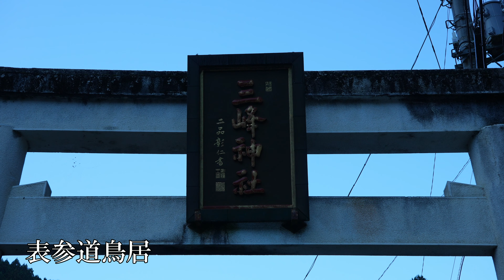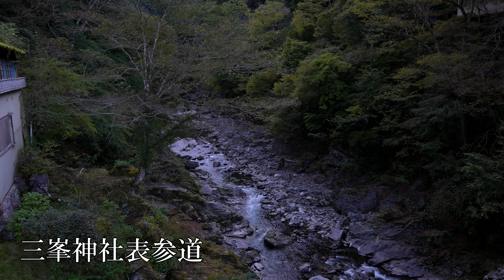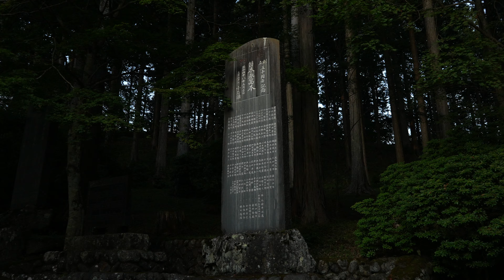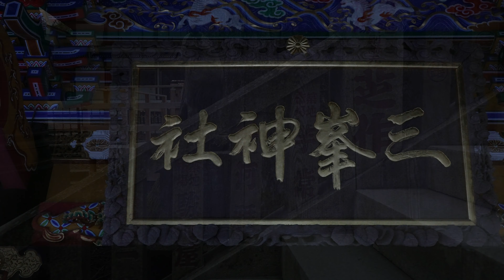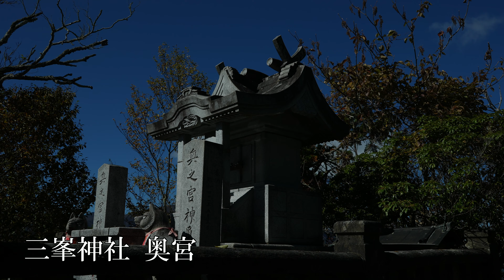徹底紹介！あなたの知らない三峯神社の光景。旧表参道から本社、奥宮まですべて紹介 (Mitsumine Shrine| Beautiful shrine on a forested mountain)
0:00 オープニング
0:41 社号碑、表参道鳥居
0:55 三峯神社表参道
2:32  清浄の滝（祓場）
2:55 表参道（清浄の滝～薬師堂跡地）
3:19  薬師堂跡地
3:47  表参道（薬師堂跡地～奥宮遥拝殿）
4:48 奥宮遥拝殿
5:37 旧表参道鳥居
5:49 三ツ鳥居
6:16 随神門
6:57 参道（随神門～青銅鳥居）
7:39 青銅鳥居、手水舎
8:37 拝殿・本殿
10:21 境内摂末社
11:10 御仮屋神社
11:34 奥宮参道
14:45 奥宮

どうも、管理人のヒロリンです。

今回は関東随一のパワースポットとして有名な神社、埼玉県秩父市に鎮座する三峯神社（みつみねじんじゃ）を紹介します。

秩父の深い谷を刻む荒川をさかのぼり、2000m級の山々に囲まれた源流の地に鎮座する三峯神社。秩父・甲斐・多摩へ連なる雲取山、白岩山、妙法ヶ岳の3つの山を、当地に行幸した第12代天皇・景行天皇が「三峯」と称したのが社名の由来。

その第12代天皇・景行天皇の皇子である日本武尊（やまとたける）が東日本を征服する東征の折、甲斐国（現在の山梨県）から武蔵国へ入るために、雁坂峠を越えて秩父に入ったところで道に迷ってしまう。困った日本武尊の前に巨大な狼が現れて一行を導き、それに従って進むと三峯連山の山頂に着いた。道中、山川が美しい様子に感銘を受けた日本武尊は、「これは神によって導かれた奇跡」と考え、日本を造った神様である伊弉諾尊（いざなぎのみこと）と伊弉册尊（いざなみのみこと）を主祭神として祀ったのが三峯神社の創建の歴史です。

このような創建の歴史から、三峯神社では神の使いとして狼をことのほか神格視しており、狛犬の代わりに狼の像が境内のいたるところで見られます。また、日本武尊が導かれた三峯連山の山頂（妙法ヶ岳山頂）には現在でも同社の奥宮が鎮座しています。

三峯神社の社殿がある場所は標高約1100mの山の中。そんな標高が高い場所にも関わらず社殿には見事な彫刻が施されています。現在見られる拝殿、本殿は西暦1800年に建造されたもの。当時の三峯神社は、代参講や参拝講などの崇敬者組織が増えて、関東圏を中心に信仰圏を拡大していた時期。社殿に施された精巧かつ生き生きとした彫刻の数々は見る者に信仰の歴史とその深さを語りかけてくるかのようです。

現在、三峯神社までは車道が整備されており、車やバスで簡単に参拝できますが、戦前の頃までは麓から表参道となっている登山道を通るしか参拝する方法はありませんでした。

現在でも、その表参道は残っており、そこから登山して参拝する方法もありますが傾斜がきつく、歩くと約2時間もかかるため、わざわざその表参道を通って参拝する人はほとんどいません。

しかし、この表参道には非常に清浄な気に満ちた場所があるんです。大輪という場所にある表参道の鳥居をくぐり、赤い登竜橋を渡って、約30分ほど表参道（登山道）を歩くと見えてくるのが「清浄の滝」（動画内では2:32から）。鳥居や祠が突如現れるこのスポットは長く苦しい登山道を歩いた人でないと辿り着かない場所。ここで参拝者は禊を行い、三峯神社へと参拝しました。この美し過ぎる光景をみるだけでも表参道から参拝する価値があります。僕自身この清浄の滝を見たときは想像以上の光景に、胸を突き上げてくる気持ちで、闇雲に涙があふれてくるほどでした。

清浄の滝を抜け、更に表参道を昇ると見えてくるのが薬師堂跡地（動画内では3:19から）。ここは参拝客の休憩所だったところで、薬師如来の堂（女人堂）が併設され、病人などの看護も行っていたところです。麓から三峯神社に行くまでの中間地点（標高710m）に設置された薬師堂を見た参拝客はほっと一息ついたことでしょう。また、ここには三峯施宿供養塔が建立されています。これは当時三峯神社への参拝を許可されなかった女性や、病気になった人、積雪のために進退できない人を無料で宿泊させたところで、その人数が3000人になったのを記念して1772年に建てられたものです。

薬師堂跡地を抜け、更に進むと見えてくるのが奥宮遥拝殿（動画内では4:48）。積雪などの影響で奥宮に行けないときに奥宮を遥拝するために設置されたもので、ここからは天候条件が良ければ秩父盆地にかかる雲海を見ることが出来ます。

奥宮遥拝殿を振り返ると旧表参道鳥居（動画内では5:37）。ここから三峯神社の神域に入ります。三峯神社の最初の鳥居としてよく紹介される「三ツ鳥居」（動画内では5:49）は車道が整備され、駐車場から参拝する人のために戦後設置されたもので、本来の鳥居は奥宮遥拝殿の後ろにある旧表参道鳥居なのです。三峯神社の参道は麓からの表参道と、駐車場からの参道の二通りあるということですね。旧表参道の鳥居から直線状に進むと見えてくるのが随神門（動画内では6:16）。1691年に仁王門として建立されたこの圧倒的な迫力を見せる随神門をくぐると、いよいよ三峯神社の社殿へ。豪華絢爛な彫刻が施された同社の社殿の資材を、すべて過酷な表参道を通って運んでいたと想像すると昔の人の篤い崇敬の念が伝わってきますね。

社殿で参拝を済ませたら、次は奥宮へ。奥宮へは社殿から約1時間半の登山。道中5つの鳥居がありますが、現在は奥宮二之鳥居から登山する人が大半で、一之鳥居はその存在すら知られていないのではないかと思います。登山が大変という理由で奥宮への参拝を断念する人が多いと思いますが、表参道のきつさに比べたら奥宮までの登山道は傾斜が緩く、登山初心者でも安全に行けるはずです。

奥宮までの登山道に日が差し込む光景は絶景そのもの。何故三峯神社が人気なのかは奥宮までのこの道中を歩くとわかります。霊験あらたかな空気に満ち、下界とは全く異なる空気がそこにはある。歩くだけで人間の精神性を研ぎ澄ませてくれる。ここにはそんな世界観が広がっていることが分かります。

そして、登山をした人間にしか見れない奥宮からは秩父連山の雄大な景色が広がっています。それまでの疲れが吹っ飛ぶほどの自然の絶景。おそらく奥宮に来た人全員がこの光景に感動するはずです。

今回の動画は表参道から社殿、そして奥宮までの道中をすべて撮影したものとなります。
非常に貴重な光景をおさめた今回の動画。是非ご視聴ください。

Mitsumine Shrine is a Shinto shrine in Chichibu, Saitama, Japan.

This Shrine is an atmospheric shrine at the summit of Mount Mitsumine in Chichibu. A popular center of mountain worship, the shrine's forested grounds are home to a range of highly ornate buildings.

At the entrance to the shrine grounds stands a triple torii gate (mitsu-torii), a very rare style of torii. In front of it are two stone wolves instead of the stone dogs (koma inu) usually flanking shrine entrances. Mitsumine Shrine is a relatively rare shrine that worships Japanese wolves, a now-extinct animal that has been revered as a guardian against misfortune.

One of the shrine's defining features are the intricate carvings found on many of its buildings, especially on the Zuishinmon Gate and the offering hall. The cravings depict everything from creatures to flowers in vivid colors that contribute to a level of opulence within the complex that is relatively unique in Japan and is seen only at another handful of establishments including Nikko's Toshogu Shrine.

Another place not to miss on the shrine grounds is a small pavilion that looks out over the surrounding mountains and valleys. Furthermore, there are also various smaller shrines on the grounds that are dedicated to a variety of other prominent gods.